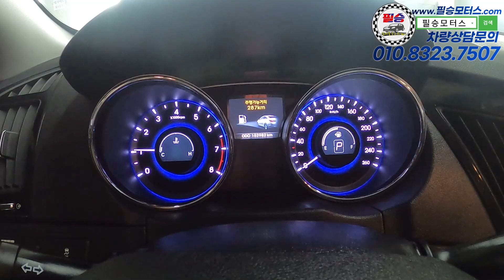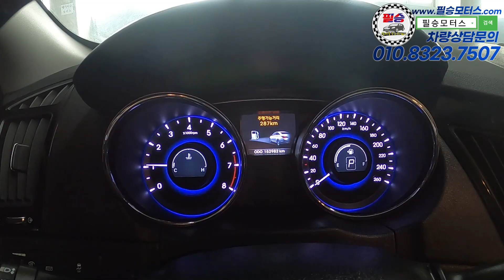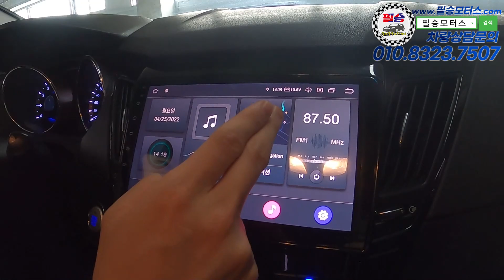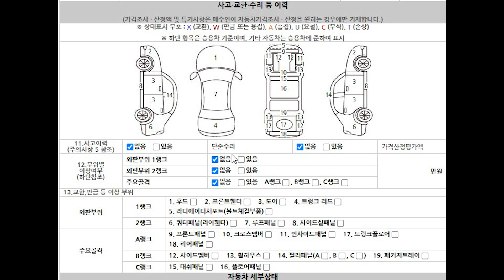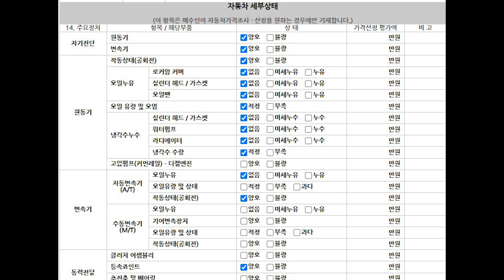진짜 빠르게 연락주세요. 안드로이드올인원이 들어가 있습니다. [필승모터스ㅣ쏘나타]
100% 실매물로 영업하고 있는 필승모터스 입니다.